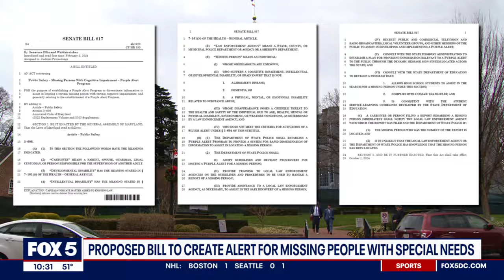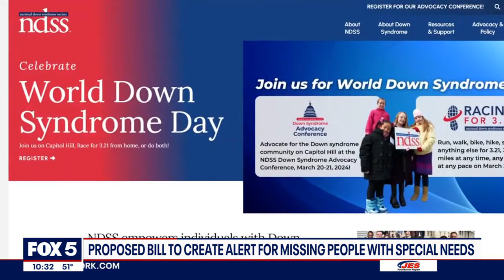Family of missing man with Down Syndrome pushes for Purple Alert Program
A new alert system for when people with special needs go missing could soon become official in Maryland. This idea came about after a Montgomery County man with Down Syndrome, Rashawn Williams, wandered away from his group home and disappeared for 6 days. FOX 5's Sierra Fox has the story.